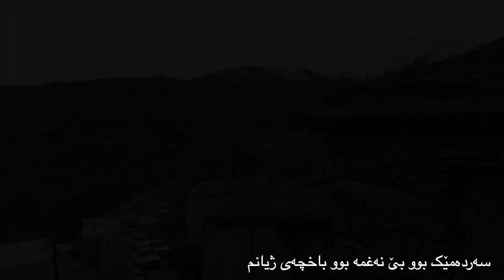Boridar Kurdistan 2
The nature of Kurdistan